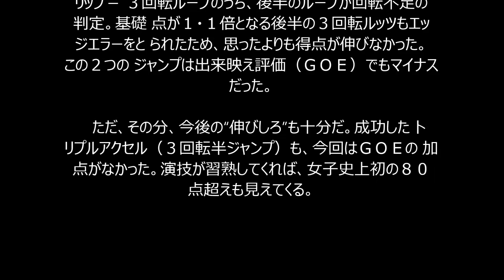ジャンプ２つミスしても７０点超え “真央史上最高プログ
ラム”が秘める可能性

00000080-dal-spo

ＧＰ復帰戦のＳＰで首位に立った浅田真央

　「フィギュアスケート・ＧＰシリーズ第３戦・中国杯」（

６日、北京）

 　女子ショートプログラム（ＳＰ）が行われ、１年間の休

養を経て、これがＧＰ復帰戦となる元世界女王の浅田真央（

２５）＝中京大＝は７１・７３点をマークし、堂々の首位発

進を決めた。

 　ほぼ完璧に見えた演技内容と、演技後のガッツポーズは

、真央自身が持つ７８・６６点（１４年世界選手権）のＳＰ

世界最高得点の更新も予感させた。ただ、３回転フリップ－

３回転ループのうち、後半のループが回転不足の判定。基礎

点が１・１倍となる後半の３回転ルッツもエッジエラーをと

られたため、思ったよりも得点が伸びなかった。この２つの

ジャンプは出来映え評価（ＧＯＥ）でもマイナスだった。

 　ただ、その分、今後の“伸びしろ”も十分だ。成功した

トリプルアクセル（３回転半ジャンプ）も、今回はＧＯＥの

加点がなかった。演技が習熟してくれば、女子史上初の８０

点超えも見えてくる。